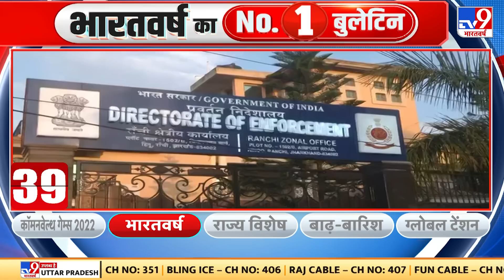National Herald case : Rahul-Sonia की बढ़ सकती है मुश्किलें,दस्तावेज में Motilal Vora का नाम नहीं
नेशनल हेराल्ड केस में ED के शिकंजे में फंसे राहुल-सोनिया की मुश्किलें कम होती नहीं दिख रही है.. हेराल्ड केस में जो खुलासा हुआ है..उससे सोनिया गांधी और राहुल गांधी की मुश्किलें आने वाले दिनों में और बढ़ सकती है..